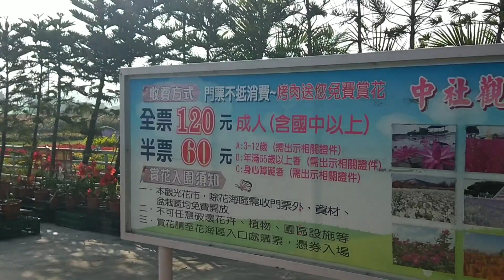Zhongshe Flower Market | Taichung Taiwan | After Christmas Party 2020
We went to Zhongshe Flower Market in Houli Taichung, Taiwan together with Taiwanese-Filipino Couple (brothers and sisters from the church).